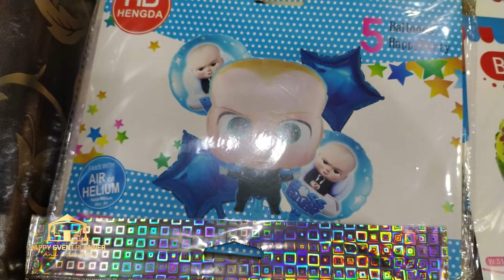All Kind of Balloons | Chrome | Metallic | Foil Balloon | Latex Balloons | Balloon Garlands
All Kind of Balloons, Chrome Balloon, Latex Balloons, Balloon Garlands available on reasonable prices.
Cod available all over Pakistan.